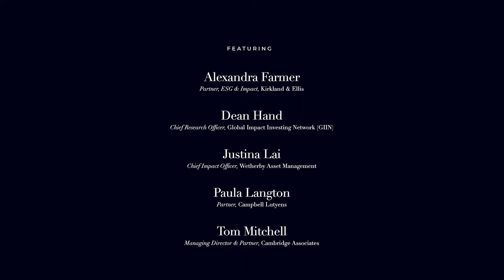Tideline Compass Series | State of the Impact Investment Market: Trends, Tailwinds, Challenges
Coming off a period of rapid industry growth, but in the face of global economic uncertainty, we have seen the creation in the last year of the largest multi-billion-dollar private markets impact investing funds, consolidation and coalescence in ESG and climate-related reporting, and, perhaps most significantly, the acceleration of regulatory efforts setting minimum standards for sustainability-related marketing and investment disclosures.

In Tideline’s second annual ‘State of the Market’ Compass Series, we took stock of recent developments in impact investing as an institutional-quality proposition. Co-moderated by Tideline’s Ben Thornley and Jane Bieneman, the panel features leading practitioners with a breadth of understanding and market connectivity.

Speakers include:
Alexandra Farmer | Partner, ESG & Impact, Kirkland & Ellis
Dean Hand | Chief Research Officer, GIIN
Justina Lai | Chief Impact Officer, Wetherby Asset Management
Paula Langton | Partner, Campbell Lutyens
Tom Mitchell | Managing Director & Partner, Cambridge Associates

Co-moderated by Ben Thornley and Jane Bieneman